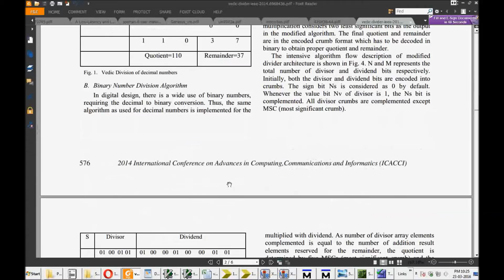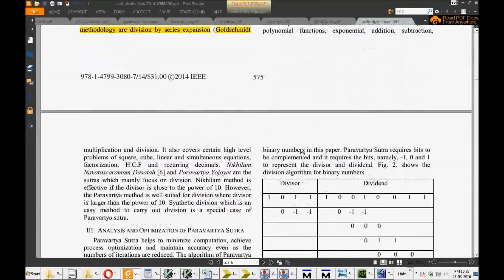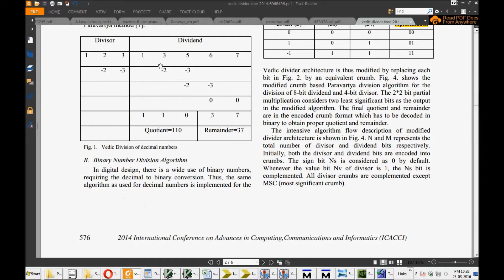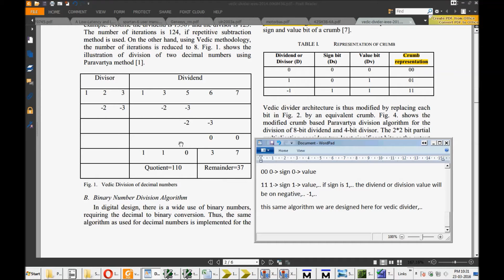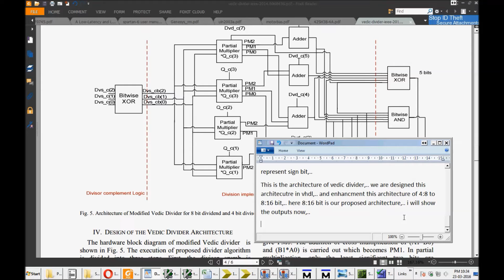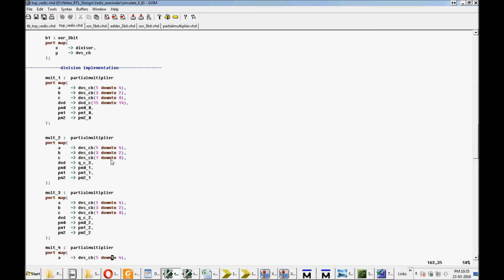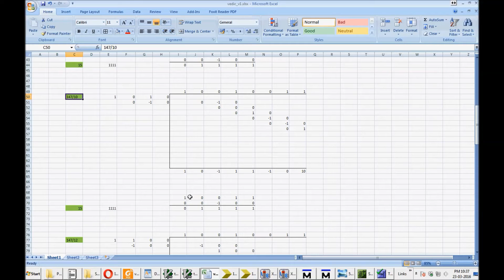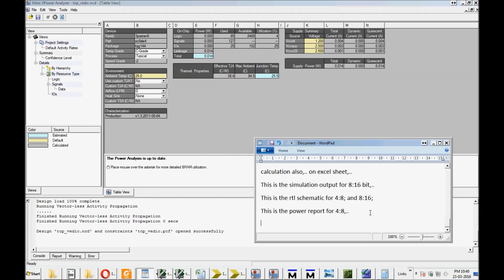Low Power Divider Using Vedic Mathematics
Divider is an inevitable and basic hardware module
employed in advanced and high speed digital signal processing
(DSP) units of high precision. It is widely used in radar
technology, communication, industrial control systems and linear
predictive coding (LPC) algorithms in speech processing. This
paper proposes a fast, low power and cost effective architecture
of a divider using the ancient Indian Vedic division algorithm.
The merits of the proposed architecture are proved by
comparing the gate count, power consumption and delay against
the conventional divider architectures. The validation of the
proposed architecture has resulted in 52.93 percent reduction in
power dissipation against comparison with conventional divider
using repeated subtraction. The designs were implemented using
industry standard Cadence® software using 45nm technology
library. The design has been validated on FPGA Spartan-3E kit.
The validation results show appreciable reduction in circuit
latency and in Look-Up-Table (LUT) utilization using proposed
Vedic divider than the conventional divider.